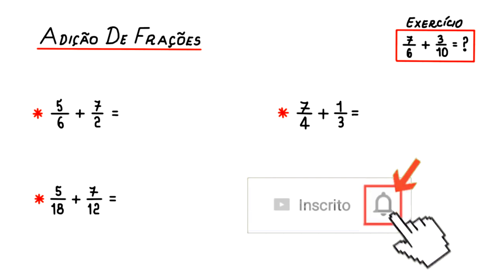ADIÇÃO DE FRAÇÕES COM DENOMINADORES DIFERENTES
Fortaleza - CE
60840974

Sony Vegas

Atube Catcher

MICROFONES

Lapela Sony: ECMCS3